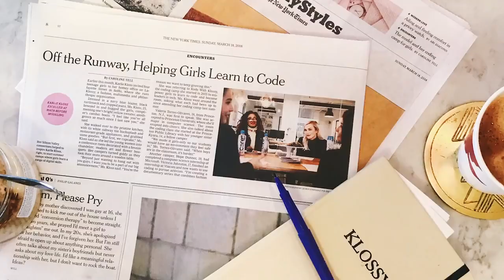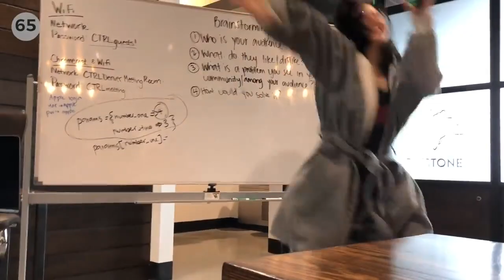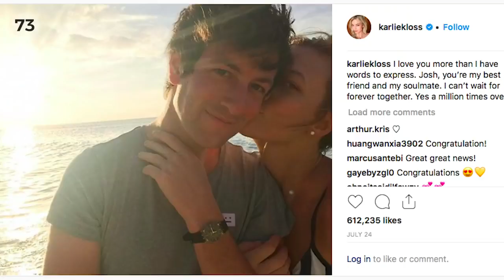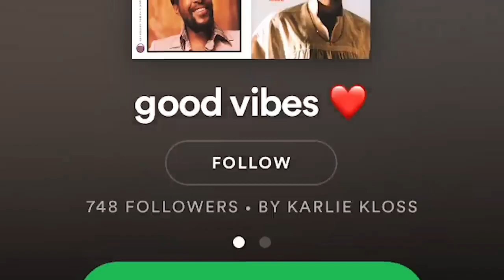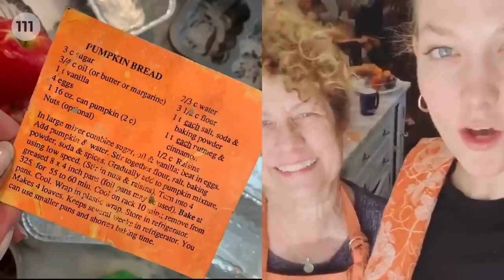Klossy! 118 Things That Happened in 2018 Karlie Kloss